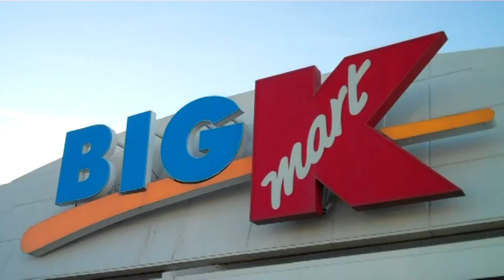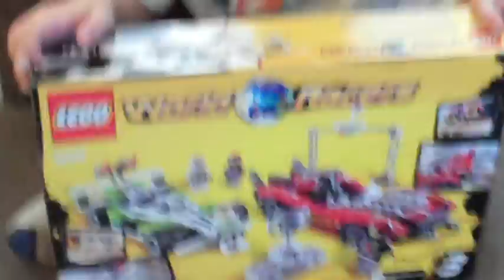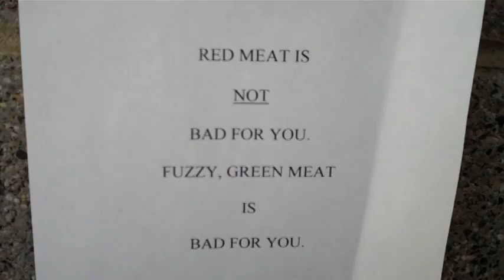WHO GAVE US A GAS CAN? WAS IT YOU???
What a great day off! Shopping, 3-wheeling, and Legos! Seriously though, was it you that left us a new gas can?